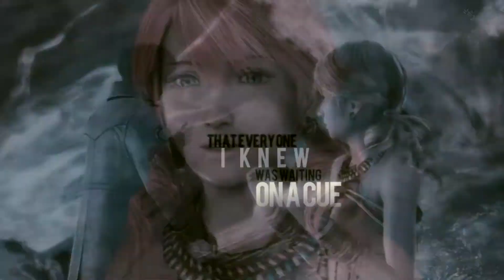effortless [remake]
This is for the Pokemon League Competition, and I recommend you try it out! It's really relaxed and more go-at-your-own-pace and I really appreciate that.

This is for the Earth Badge and my challenge was to remake an old video using a cover! Honestly, this was way harder than I thought it would be and I ran out of steam near the end. Like damn.

And while I'm here, let me share two of my favorite videos with the song:

I hope everyone had a great Christmas and I hope everyone has a happy new year!